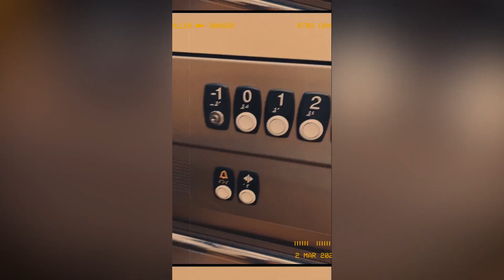RTRO Cam es lo que NECESITAS para INSTAGRAM